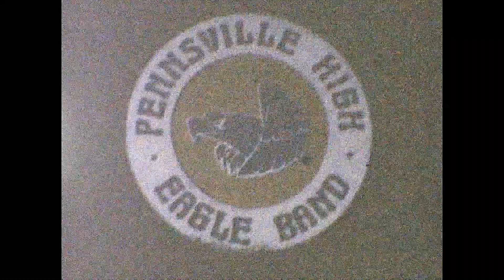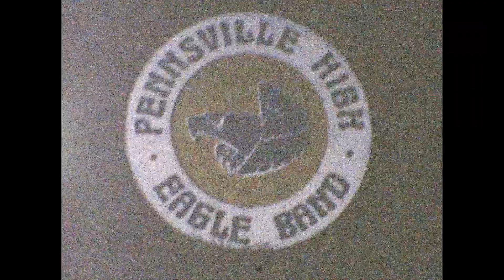1980 PMHS Eagle Marching Band - Part 2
Film showing the band from August 1980 to November 1980
Pennsville, NJ
Filmed by Tom Githens